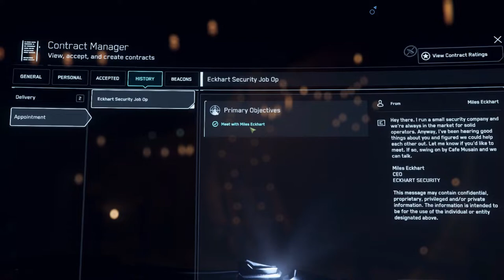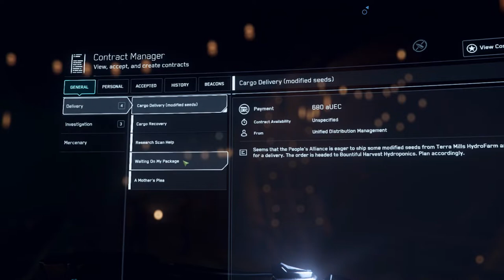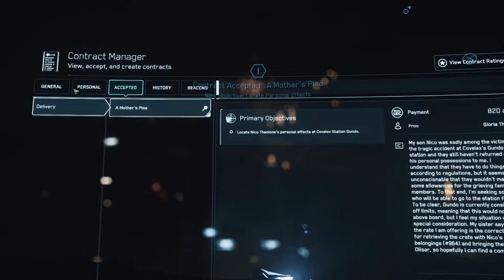Star Citizen PTU 3.2.1f - Ein Meeting mit Miles Eckhart #010 - [Gameplay][German][Deutsch]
Ein Universum erwartet.
Stellen Sie sich ein Universum vor, das die Freiheit der Erforschung, den Nervenkitzel

des Kampfes und die einzigartige Herausforderung, ein Leben im Weltraum aufzubauen,

verbindet. Star Citizen legt die ultimative Kontrolle in die Hände des Spielers, egal

ob du als Frachttransporter unterwegs bist, die Weite des Weltraums erkundest oder

deinen Lebensunterhalt außerhalb des Gesetzes schaffst, du wirst durch eine Mischung

aus prozedural generierten und handgefertigten Bewegungen navigieren Welten und

interagieren mit einer Vielzahl von Charakteren.

Star Citizen ist in aktiver Entwicklung. Zusätzliche Funktionen und Updates werden

veröffentlicht, sobald sie entwickelt wurden.

Titel: Star Citizen
Genre: Weltraum-Flugsimulation, Ego-Shooter, Wirtschaftssimulation
Entwickler: Cloud Imperium Games
Publisher: Cloud Imperium Games
Alpha: 2012
Veröffentlichung: ???

freuen!

Hat es dir nicht gefallen, dann lass einen Daumen runter da und schreib mir Bitte in

die Kommentare, WAS dir nicht gefallen hat.

Das Feedback ist für mich Wichtig, damit ich es besser machen kann.

Wenn du nichts verpassen willst... Ein ABO soll dabei Abhilfe schaffen!!

Du kannst mich auch auf Discord treffen. Der Link ist oben im Banner zu finden!

Solltest du Interesse an Star Citizen haben und dir ein Starter Pack kaufen wollen,

ein Geschenk in Star Citizen. Ist also eine WinWin Situation und kostet dich nichts.

T0xicR4ven:   STAR-Z43N-YR2W